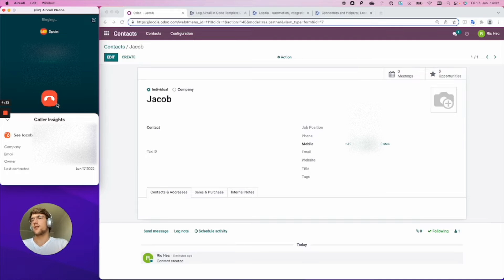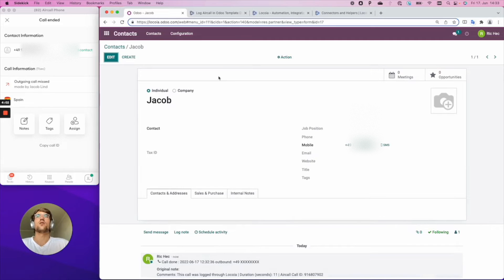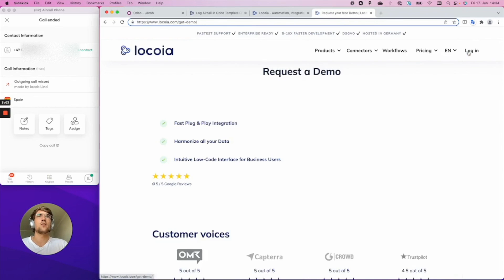Connect Aircall with Odoo to log calls in the Odoo CRM - Integration made easy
AirCall to Odoo integration

Did you know? You can easily integrate Aircall into your Odoo account.

Many clients asked us for this integration so today we want to share with you how easy it actually is to integrate those systems.

All you have to do is copy the template from our community library and you can start syncing your calls into your Odoo CRM.